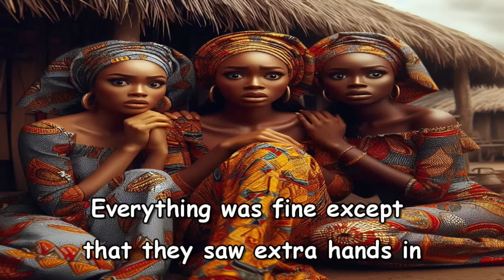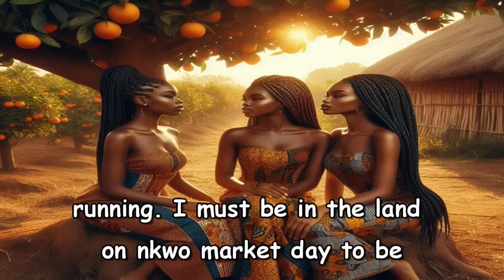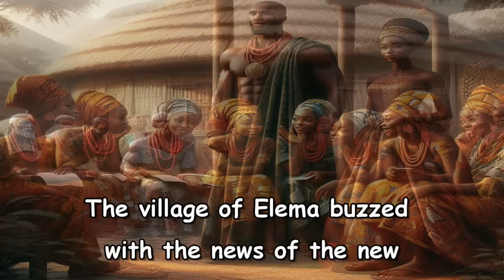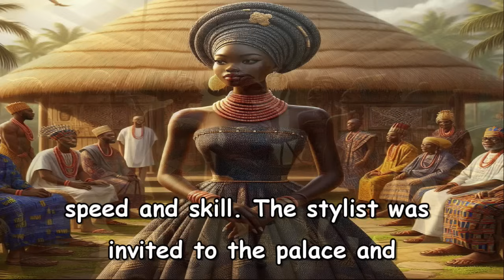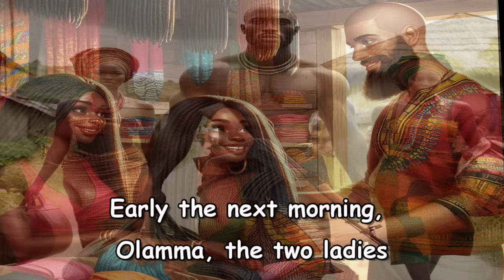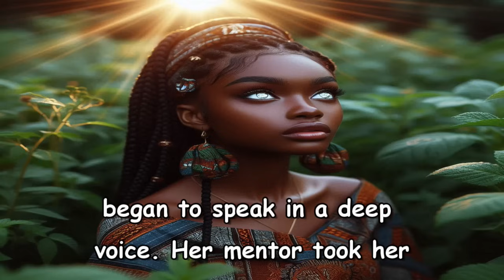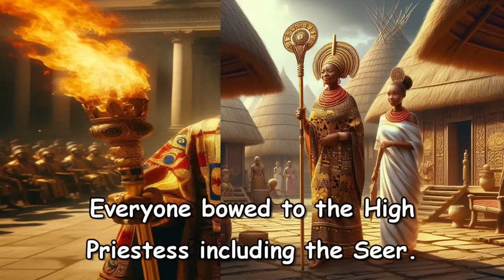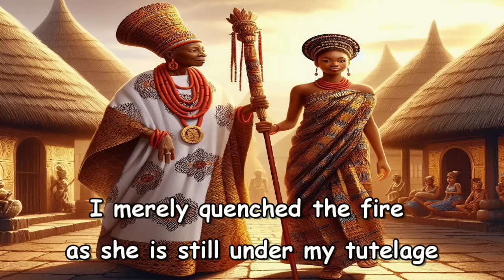She vanished for two years and suddenly came back bearing a new name | Return of the Spirit Weaver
In this gripping tale, explore the mysterious disappearance of a woman who vanished without a trace, only to return two years later with a new identity. What happened during those missing years? Who is she now, and what secrets does she carry? Join us as we unravel the enigma surrounding the Return of the Spirit Weaver, a story filled with suspense, supernatural elements, and unexpected twists. Prepare yourself for a journey into the unknown, where reality and the mystical world intertwine.

Key Points Covered:
1.The sudden disappearance and mysterious reappearance
2.The significance of her new name and identity
3.Possible supernatural connections and theories
4.An exploration of the Spirit Weaver's past and transformation
5.The impact of her return on those who knew her

Spirit Weaver of Umuadi - Part 2
She vanished for two years and suddenly came back bearing a new name | Return of the Spirit Weaver | Tales 48
When the mirror exposed the secret of her powers in Umuadi, she vanished, leaving no trail. It has been about two years and now, she is back in town, bearing a new name. What is her mission? What would the villagers do?

Return of the Spirit Weaver - Fiction
"Return of the Spirit Weaver" is a sequel to "Secret of the Talented Hairdresser"

Type Part 3 in the comment section to see what next

➡️   • The Agbero intrigued the rich man by ...
➡️   • The bus driver collided with the blac...
➡️   • When the strange bird returned, the y...
➡️   • When two wives of the same husband co...